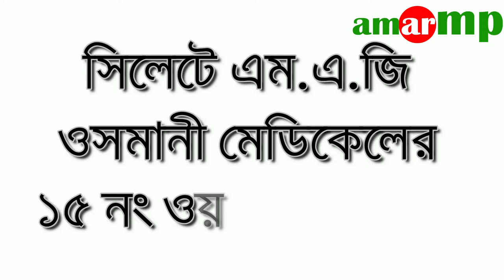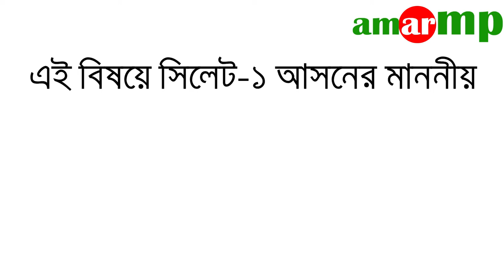সিলেট ওসমানী মেডিক্যালে চলছে নৈরাজ্য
সিলেট এম, এ, জি ওসমানী মেডিকেলের ১৫নং ওয়ার্ডের অবস্থা, ভিতরে ঔষধপত্র/খাবার দিতে গেলে গেটম্যানকে টাকা দিতে হত অন্যথায় ভিতরে প্রবেশ করা যায়না। শুধু ১৫নং ওয়ার্ডে নয় সব ওয়ার্ডেরই একই অবস্থা, টাকা না দিলে ভিতরে ঢুকতে দেয়না। বেড নিতে গেলে টাকা দিতে হয়, তাদের কাছে সাধারণ মানুষ জিম্মি হয়ে আছে।